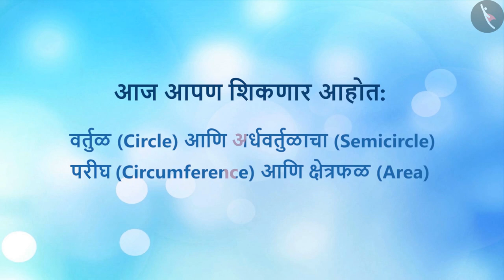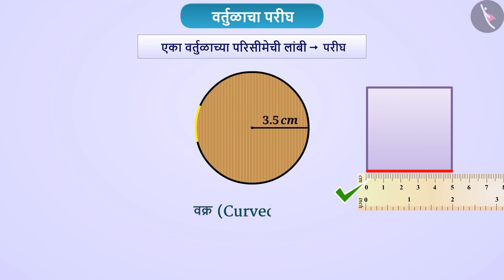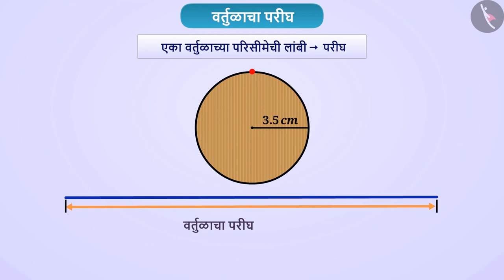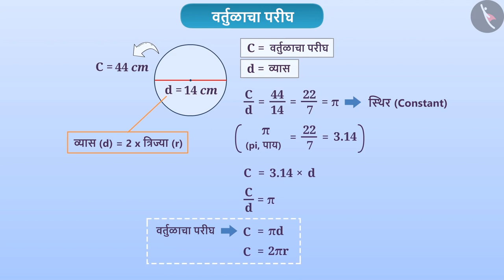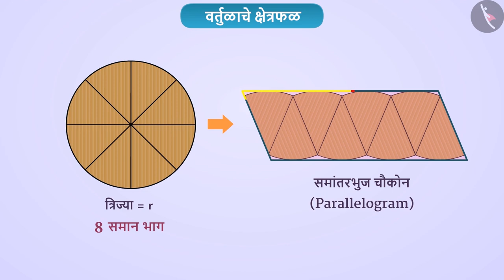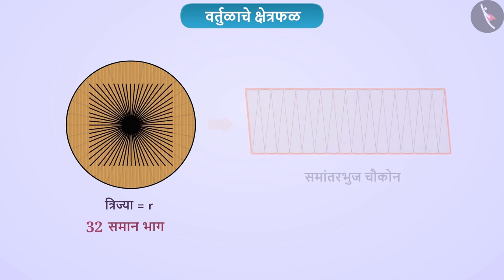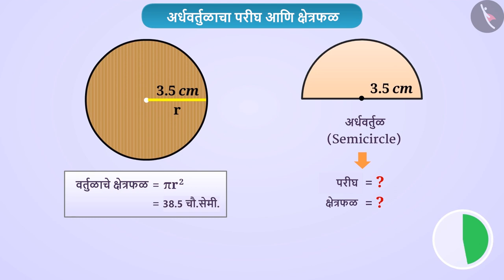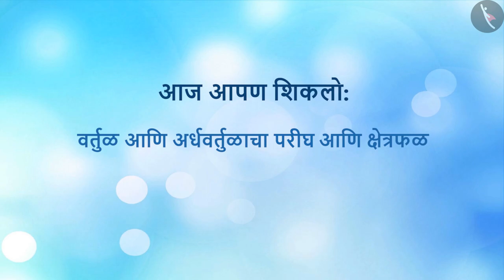वर्तुळ आणि अर्धवर्तुळ: परीघ आणि क्षेत्रफळ|Part1/3|Circumference and area of a circle|Marathi|Class 7